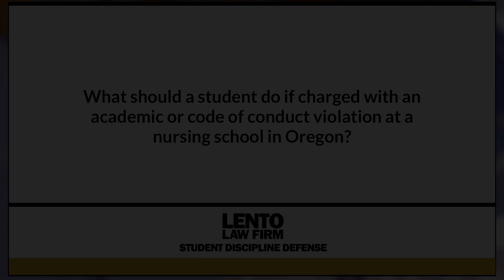What if a student is charged with academic or conduct violation at a nursing school in Oregon?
Expert attorney answers questions about academic misconduct, Title IX, and other student disciplinary issues. In this video we asked, 'What if a student is charged with academic or conduct violation at a nursing school in Oregon?'.
Ask The Attorney (0:01)
Expert Answer (0:05)